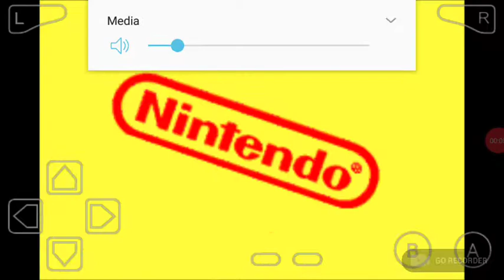WarioWare Twisted Skyscraper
Just Playing Some Microgame$. Nothing to Spectacular